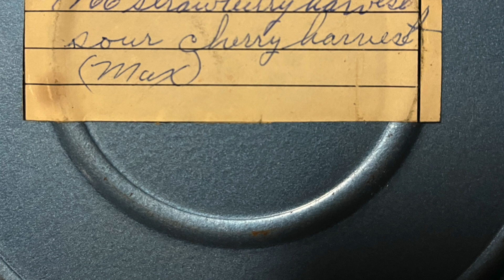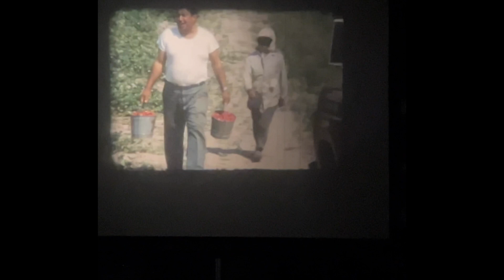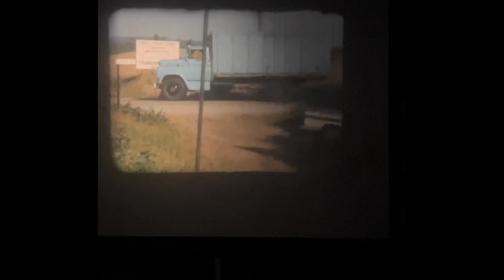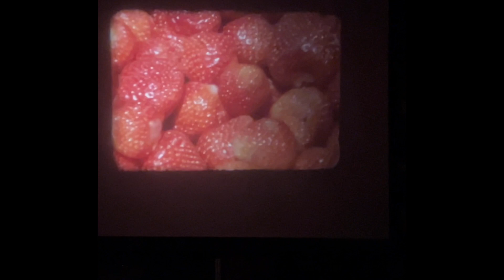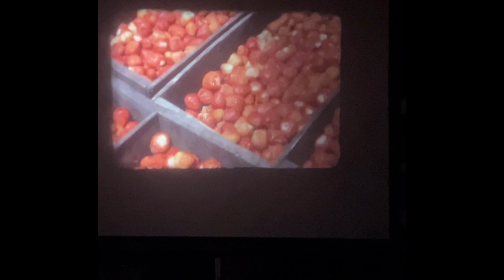1966 Strawberry Harvest/Migrant Workers/Tart Cherry Harvest/Max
This reel can get kind of boring, to be honest. But it's important in that it shows the land and placement of structures back in 1966. Such as, the old "holy roller" church that once sat on the corner of Chief and Coates HWY (which I always believed sat on the other side of the road).

It'll all be a snooze to you guys though. But its nice to see how the land was used and changed over the decades.